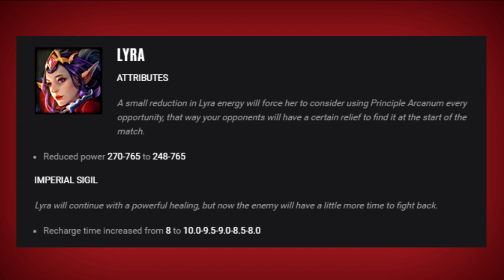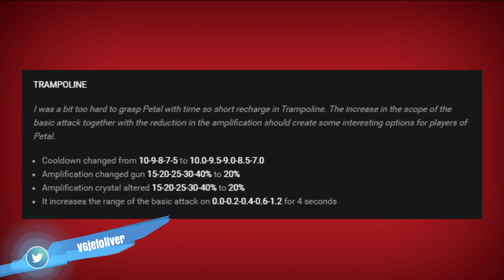VAINGLORY BUFFS E NERFS PATCH 2.3 [PT-BR]